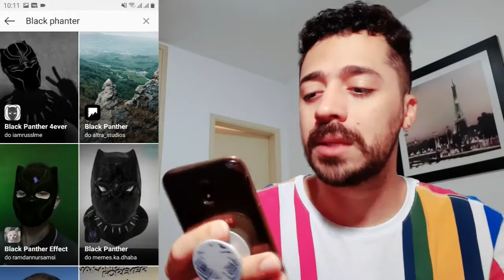Filtro Pantera Negra no Instagram Storie | Efeito Black Phanter wakanda forever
No vídeo de hoje, eu mostro como colocar o filtro efeito da pantera negra wakanda forever no instagram storie.